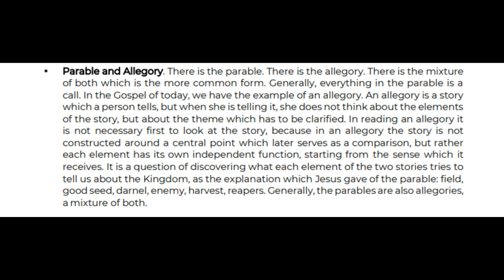Monday of the 17th Week of OT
The Joy of Our Life as Christians